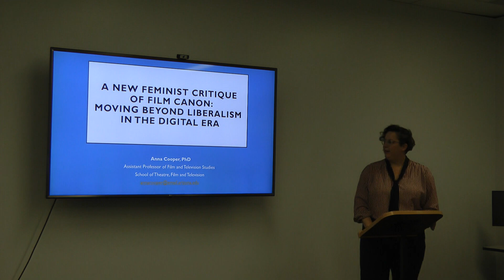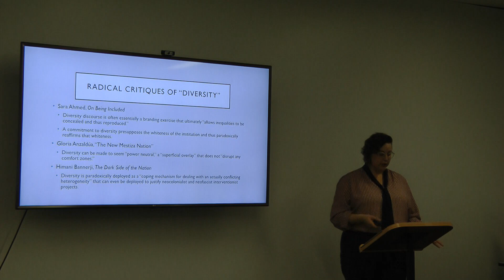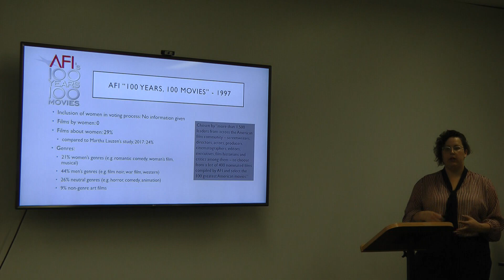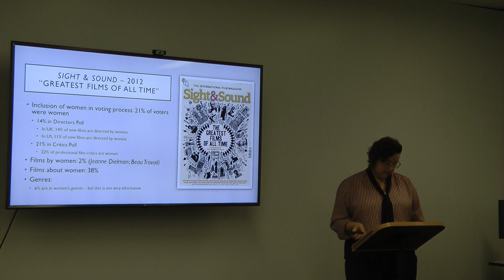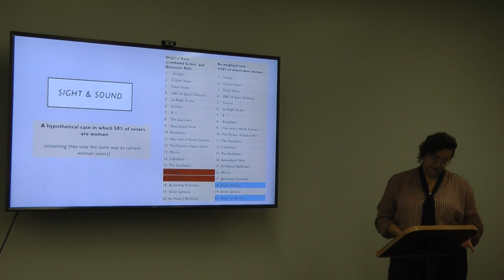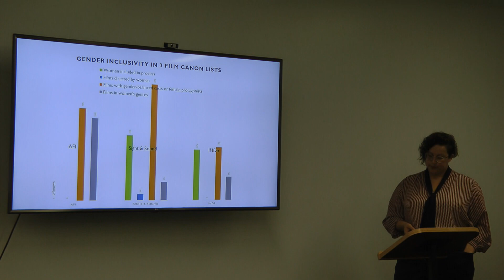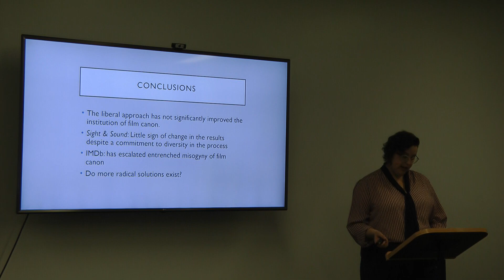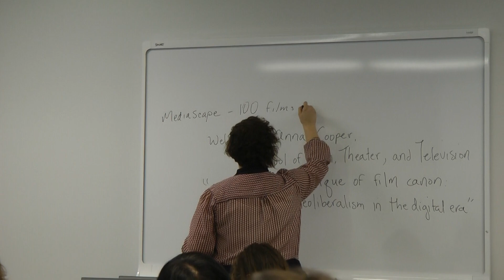A New Feminist Critique of Film Canon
Anna Cooper
School of Theatre, Film, and Television

Abstract:

This work reopens film canon as a site for debate about social justice in how we organize, memorialize, and preserve films over time. It examines several of the most prominent film canon lists in Anglophone film culture, tracking the shift from traditional publication to social-media based models and the effects of this shift on issues of gender equity. I build on recent radical critiques of diversity/inclusion to argue that over the past 20 years, these liberal approaches have had at best a very limited effect on the continuing exclusion of films by, for, and about women. I conclude with some speculative thinking on new, radical strategies that might effectively harness film canon as a tool for increasing social justice.